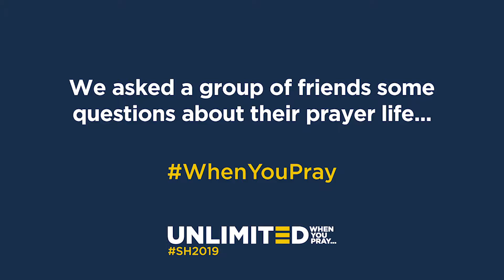WhenYouPray: Rachael Heffer | Prayer Journal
Rachael Heffer Unity Programmes Manager for Evangelical Alliance talks about using a prayer journal.